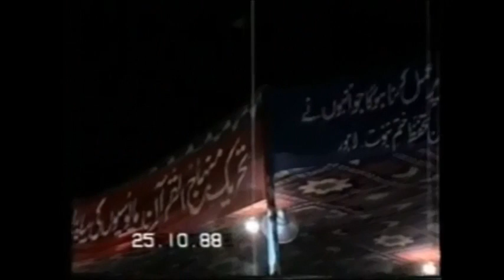Mubahila Challenge Accepted By Pir Muhammad Karam Shah Al-Azhari R.A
Zia-Ul-Ummat Shaykh Justice Muhammad Karam Shah Al-Azhari R.A neh, Mirza Qadiani Tahir Ah**d (Khalifa IV) ka, Mubahilay kah Challenge kabool kiya tha, Minar E pakistan Lahore mein.

The Conference was held by Mohammad Tahir Ul Qadri
Cd name:Mubahilay ka Challenge aur Rad e Qadiyaniyat Khatam-e-Nabuwat Conference